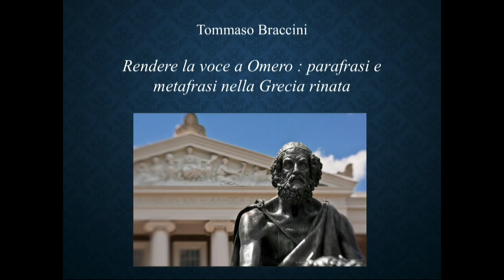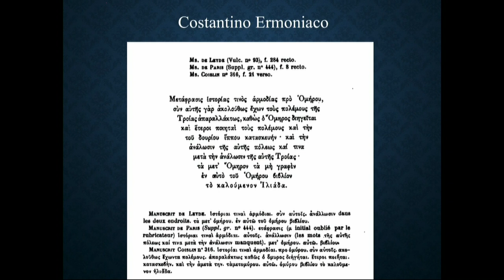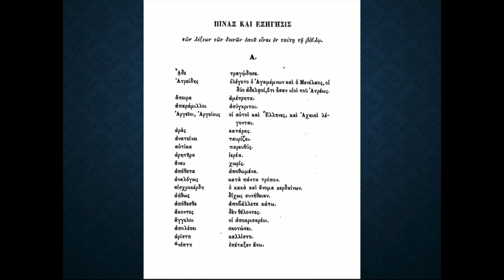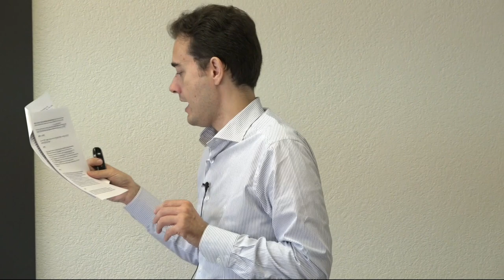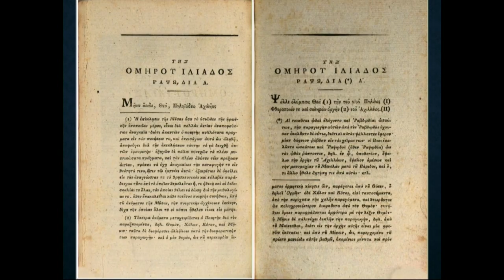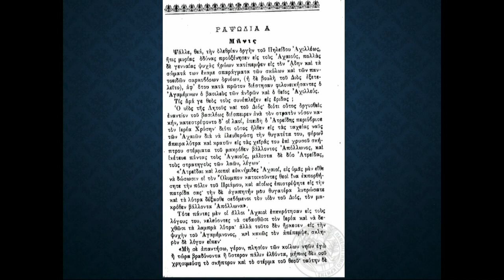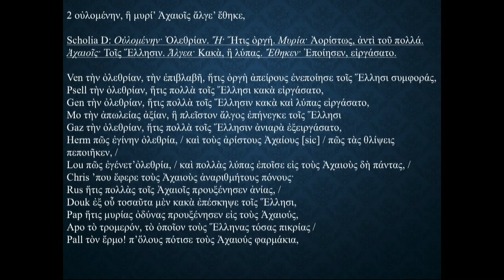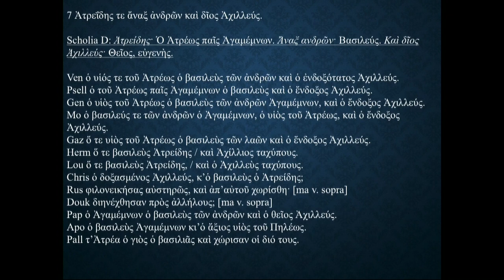Rendere la voce a Omero: parafrasi endolinguistiche nella Grecia rinata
Conférence de Tommaso Braccini (Università degli Studi di Torino) à l’occasion du colloque « Pratiques de reformulation: l’Iliade entre paraphrase, traduction et imitation », organisé dans le cadre du projet FNS « Le devenir numérique d’un texte fondateur: l’Iliade et le Genavensis Græcus 44 », 11-12 octobre 2018, Université de Lausanne.